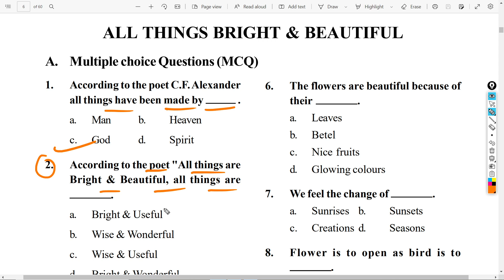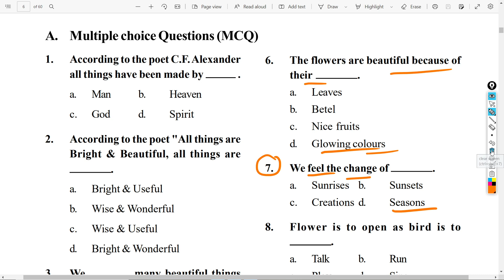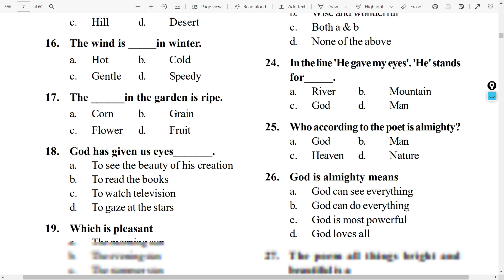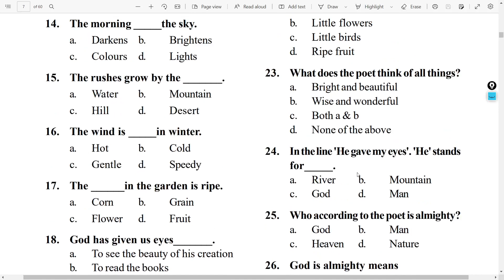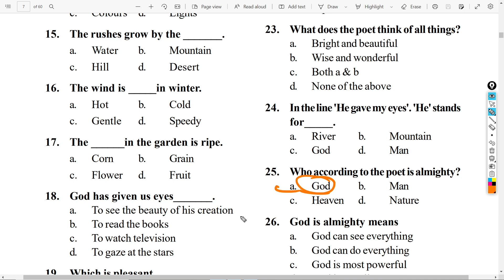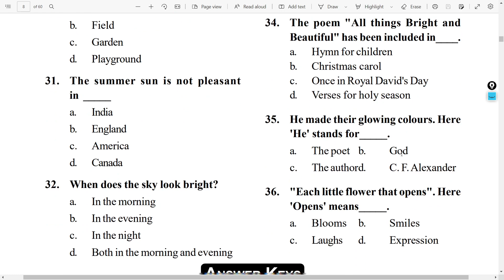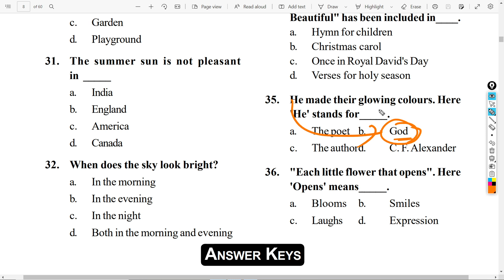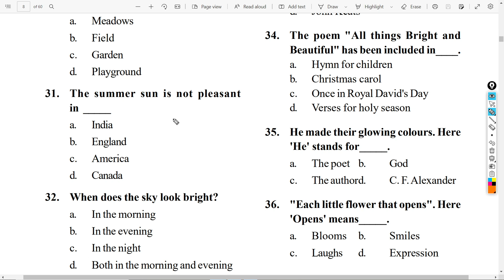FA-1 Exam Question Paper 2022 | FA-1 Exam 2022 Class 10 English Selected Questions